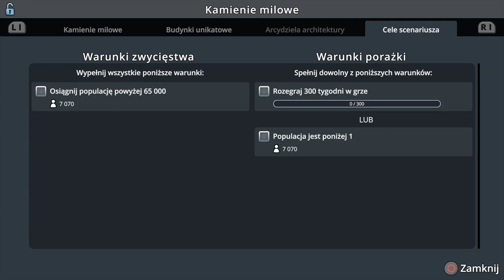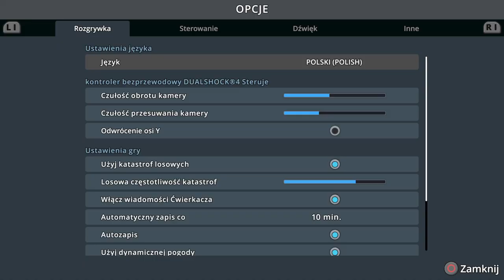#1 Czy meteor walnie w Tamę w pierwszym odcinku z Cities Skylines PS4 6 Przy zaporze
Witam
Zapraszam na pierwszy odcinek z nowego scenariusza Przy zaporze. W tym scenariuszu będziemy walczyć z katastrofami które będą trafiać obok tamy i nie tylko...

Awizonosz